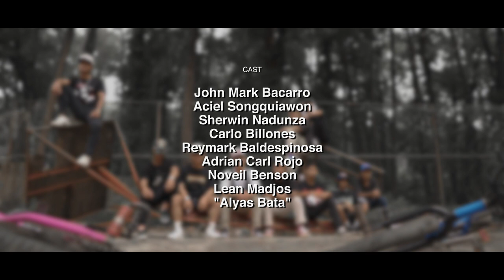PARA ASA? - AL•G (OMV)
RE-UPLOAD!! RE-UPLOAD!!! RE-UPLOAD!! RE-UPLOAD!!!

Written and Performed by:  Matt Algy Rosalita
Mixed and Mastered: JPT
Recorded at: Home Brew Studios
DIRECTED BY ALREX OMANDAM FILMS